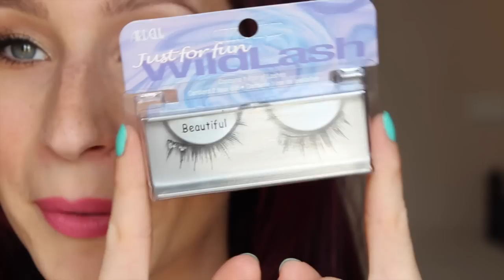TUTTO sulle CIGLIA FINTE | Applicazione, Consigli e Spiegazione | FACILISSIMO!!!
In questo video MOLTO lungo sono racchiuse tutte le informazioni e miei consigli per imparare ad applicare le ciglia finte.
Ho deciso di fare un unico video in cui ho racchiuso spiegazione, applicazione e manutenzione delle ciglia invece di tanti piccolini, così potete trovare tutto ciò che vi serve in questo tutorial senza dover girovagare per il web per cercare la pulizia, piuttosto che l'applicazione.
Ho cercato di rispondere a tutte le domande e le curiosità che mi venivano in mente quando ero io che guardavo i video per imparare.

Mi raccomando non datevi per vinte se non riuscite le prime volte, perché il segreto per imparare è proprio quello di PROVARE!!!